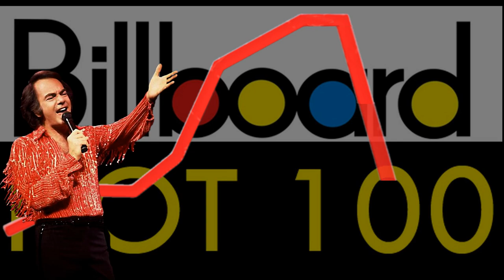💎NEIL DIAMOND ~ STARGAZER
DIALOGUE/STARGAZER STARGAZER Commences at 3:13

This video is dedicated to Veronica Vyner.

The Beautiful Noise Album: "This album is a series of recollections… seen through the eyes of a young songwriter making his way through the streets of New York City’s Tin Pan Alley in the 1960’s.
It is made up of people, places and events from a period which some have called a renaissance of the American spirit, others, the beginning of a new age of decadence. Whatever history calls it, the early sixties opened the door to a new wave of consciousness for most who passed through its beautiful but noisy portals. - ND

STARGAZER (1976 - Age: 35)
NEIL DIAMOND
Album: Beautiful Noise

Stargazer
You with your head in the heavens
You'll never get by
Walkin' that high off the ground

Hey, moon dreamer
I've been around and I've seen it
The higher you get,
The harder they let you down

You pay your dues, it seems forever
And if you're clever
You may be in for a while
Then you're out of style

Hey, Stargazer
Probably think I'm crazy
And you haven't heard
One single word I've said

And I don't want, to burst your bubble,
But you got trouble
Don't you know, the higher the top
The longer the drop
Hey, Stargazer

No, I don't want to burst your bubble
Hey, Stargazer
Look out son...